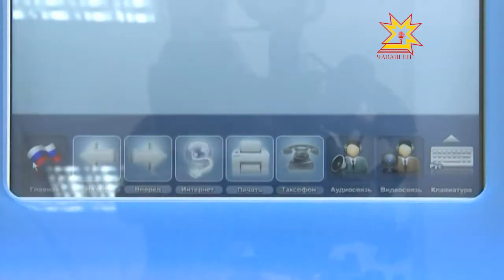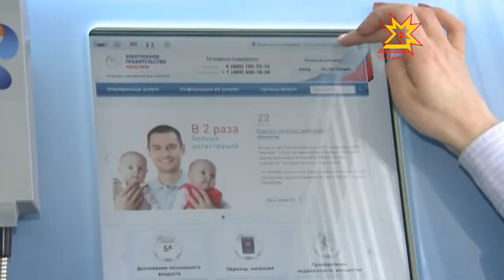Необычную конструкцию — инфоматы — сегодня презентовали в Чебоксарах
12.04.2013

С помощью подобного устройства можно зарегистрироваться на Едином портале госуслуг и получить нужную услугу в электронном виде. Инфоматов в Чувашии не так много, всего пять,  и один из них в Чебоксарах. По задумке, умные аппараты призваны облегчить жизнь тем, кто не имеет компьютер дома и доступа в интернет.